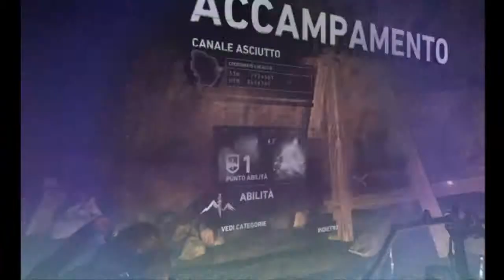Tomb Raider ep.09-raggiungiamo il capitano Jessop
Ciao a turuturututti gente di youtube e benvenuti in questo nuovo video.
Io sono MissCroft98 e buona visione.